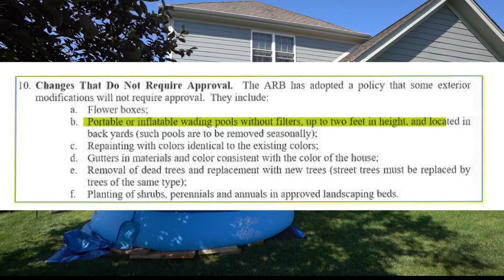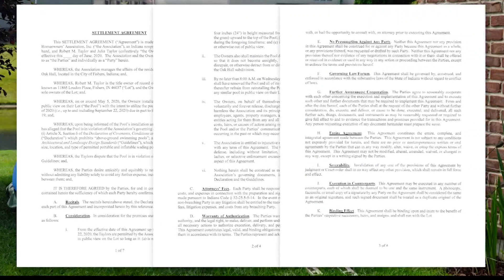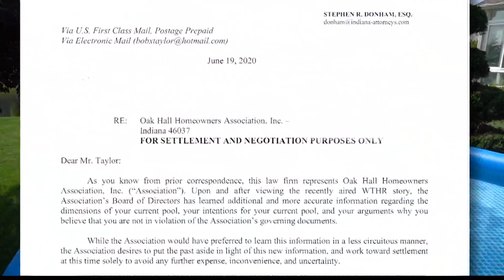13 Investigates: Family not backing down in HOA pool dispute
It's just a shallow wading pool but it's gotten Bob and Julia Taylor into some deep trouble.